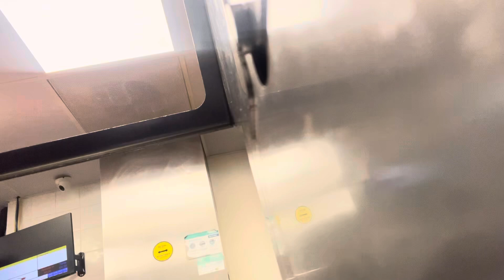My last McDonald’s vlog 😔💯